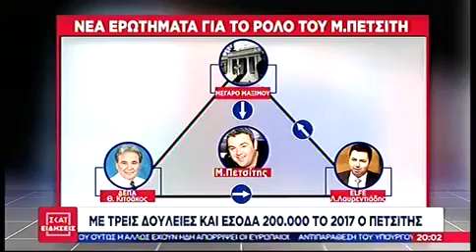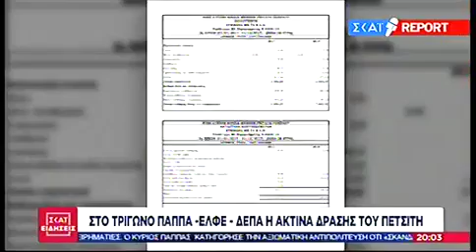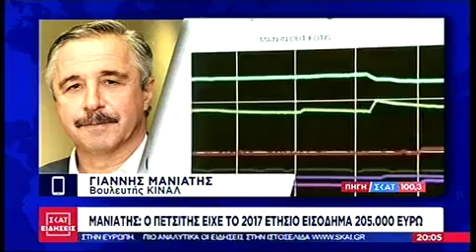Βίντεο ντοκουμέντο με τον Μανώλη Πετσίτη στο πλάι του Αλέξη Τσίπρα